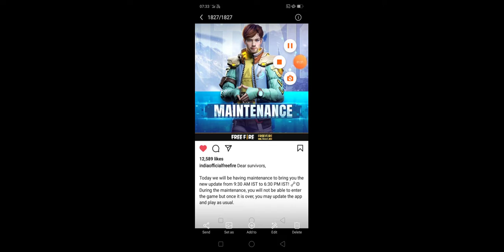Today maintenance break in freefire||why freefire game not opening||how open freefire,OB31 update ff